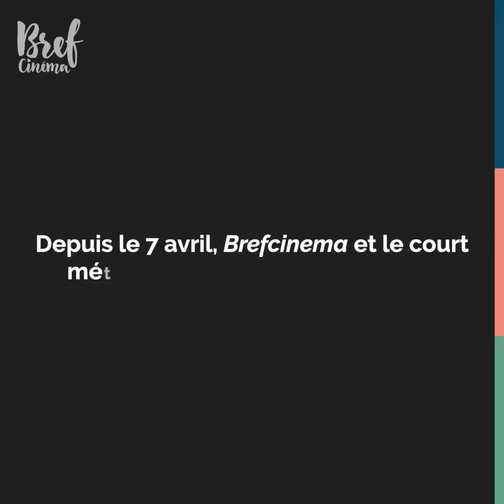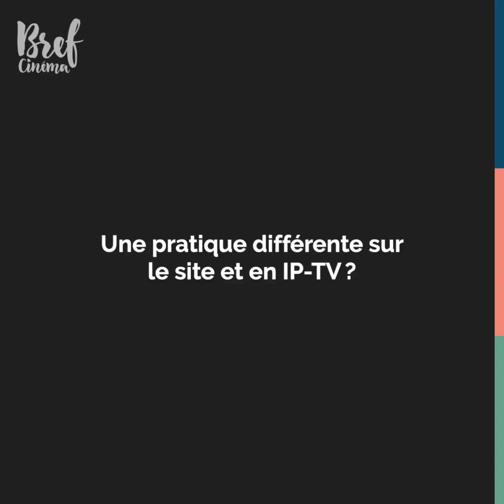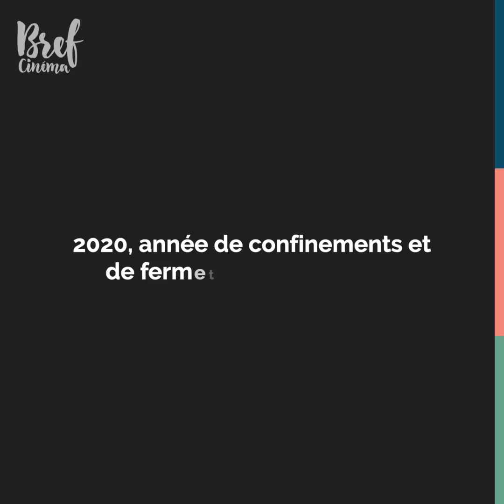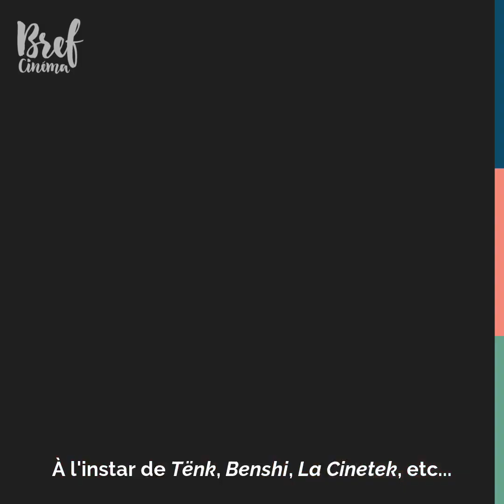RENCONTRE | Amélie Chatellier, déléguée générale de L'Agence du court métrage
Rencontre avec Amélie Chatellier, déléguée générale de L'Agence du court métrage, à l'occasion de l'arrivée de Brefcinema sur la TV d'Orange.